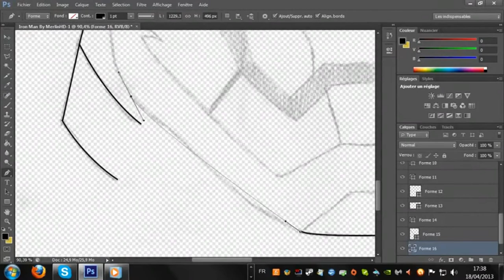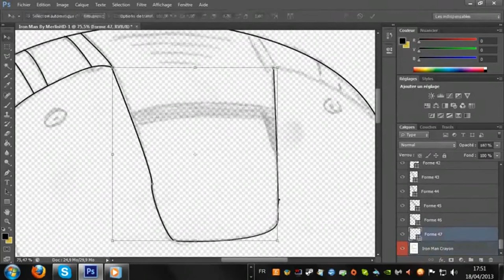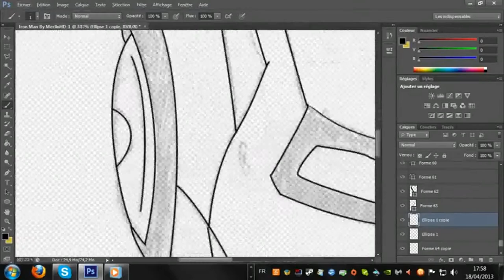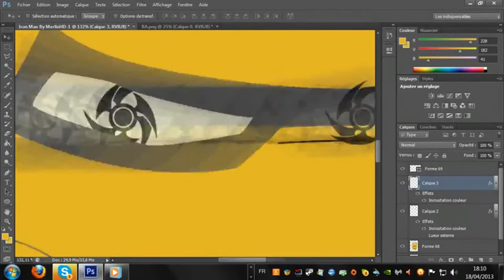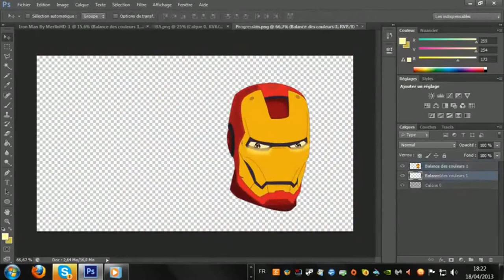Fly Merlin|Iron Man Ilustration|Bastilion Artists RC